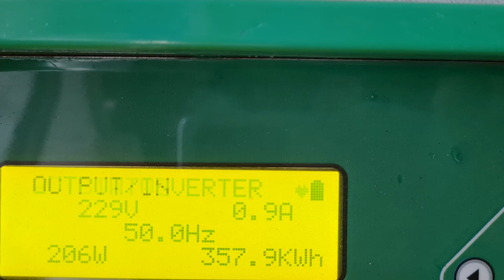Bifacial Solar Panel, 5 Kw MPPT PCU, Complete Self Installation Guide, Vol 38.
For Books Account Details
SANJMA ELECTRO INDIA PRIVATE LIMITED
NMCH Branch Patna

Patna Main Branch

Jadu Bulb 436/-
Pankha Udyog 736/-
Domestic RO 736/-
Ceiling Fan Winding Data 736/-
Cooler Udyog 736/-
AP Fan Udyog 736/-
Farrata Fan Udyog 736/-
Mixer Grinder Udyog 736/-
Motor Winding Data 736/-
AP Fan Winding Data 736/-
BLDC Ceiling Fan Udyog 736/-
Transformer winding Data 736/-
Room Heater Udyog 736/-
Fan Heater Udyog 736/-
Geyser Udyog 736/-
Water Purifier 736/-
Roti Maker 736/-
Industriel RO 736/-
Solar Udyog 5000w 1536/-

All Books Available in
Hindi, English, Urdu, Bangla, Odia, Telugu, Tamil, Kannada, Malayalam, Marathi, Gujrati, & Punjabi Languages

Give Screenshot of Payment & Address with Pin Code on WhatsApp
Mention Title & Language

Fight for the Right
Be Positive
Regards,
Sanjeev Verma

Join Live streaming tonight at 9pm on my channel Sanjeev Verma on YouTube

किताब का पैसा जमा करने के बाद कंपनी के मालिक का मोबाइल नंबर वाटस अप पर तुरंत दे दी जाएगी अौर किताब Friday को पोस्ट कर दी जाएगी ।

मैं युटूब चैनल संजीव वर्मा पर रोज रात नौ से दस बजे लाईव रहता हूँ ।वहा अाकर अाप मुझसे लाईव व्यापार सें जुड़ा सवाल पूछ सकते हैं ।

Pankha Udyog Book lijiye Esme Sabhi machine manufacture aur raw materials manufacturer ke owner ka personal mobile number Mil jayega

Jadu Bulb Book me led business ke bare me jankari hai, led ka kaam mai khud karta hu

Ceiling fan winding Data book me 125 ceiling fan Ka winding Data Mil jayega

Motor winding Data book me 1hp se 40hp tak ke 3 phase motor ka winding Data Mil jayega

Baki book me Sabhi raw materials manufacturer ke owner ka personal mobile number hai

AP Fan Winding Data book me lag bhag 25 AP aur Farrata Fan ka Winding Data Mil jayega

Book Rates
India 736 INR

Nepal, Bangladesh, Myanmar, Pakistan, Sri Lanka, Bhutan & Saudi Arabia 1250 INR

Rest of World 1500 INR

Pankha Udyog Book lijiye Esme Sabhi machine manufacture aur raw materials manufacturer ke owner ka personal mobile number hai Book ka payment number Turant what's app par Mil jayega aur book Friday ko despatch hoga